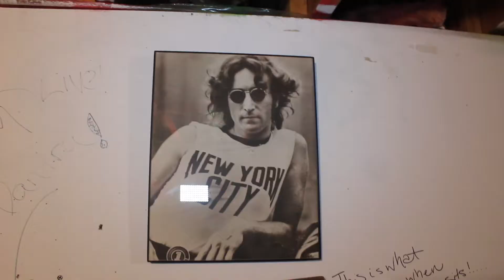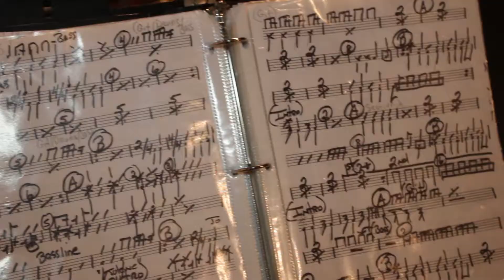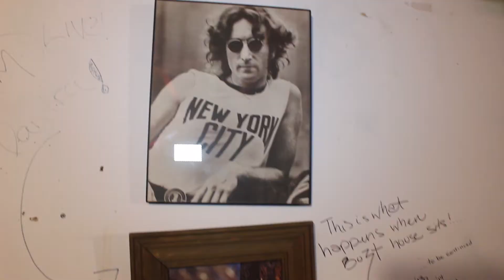Dj Menace -Work |shotby